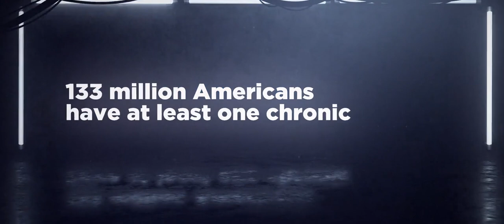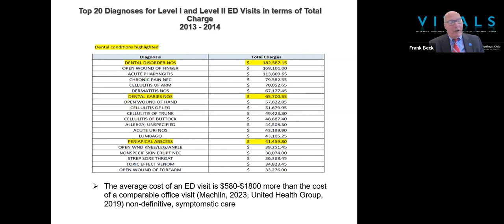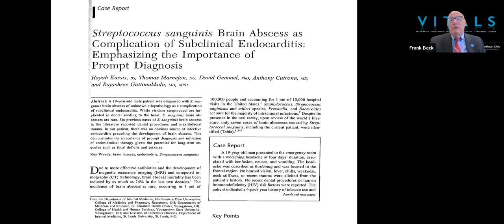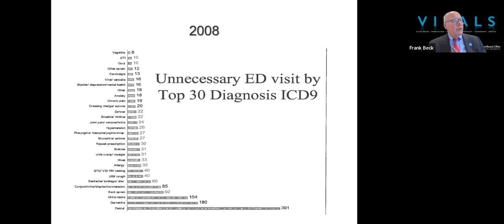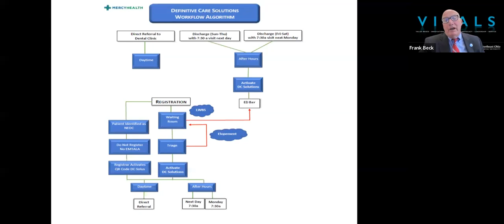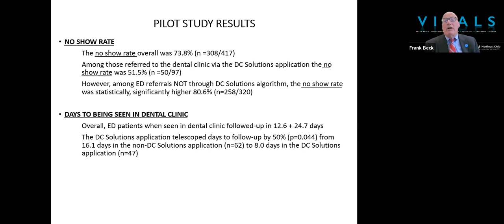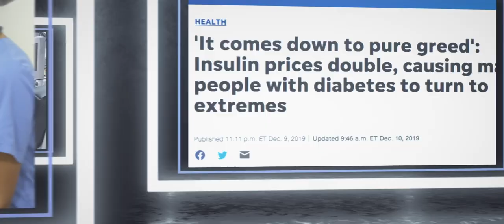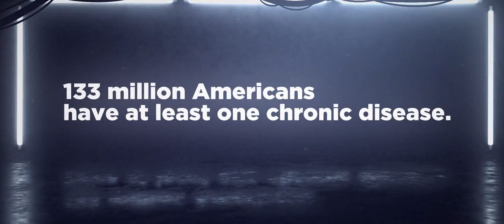VITALS with Frank Beck, D.D.S., FAAHD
Frank Beck, D.D.S., FAAHD, joined the VITALS program on March 2, 2023, and provided insights and disruptive solutions for dental issues presenting in the emergency room.

Every month, NEOMED gives health care thought leaders 17 minutes – the average duration of a physician-patient visit – to engage medical professionals and students on any of the VITALS topics: Value-based, Innovation, Technology, Advocacy, Leadership, Service.

VITALS | Visionary Health Leadership in Action speaker series features a diverse range of experiences by innovative leaders in the medical sector.